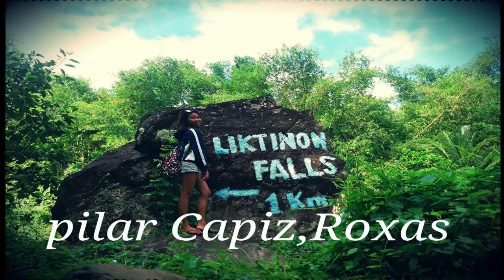Western Visayas Travels (Photo Compilation)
and please keep on supporting me. loveyahhh..

EDITOR:
Filmora9

What I Film with:
My Phone ( Samsung J5 )